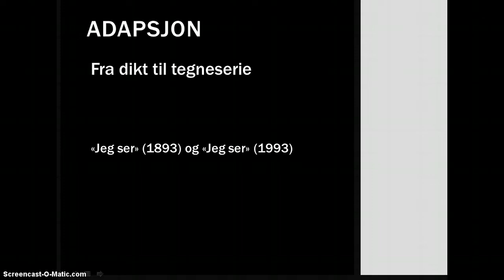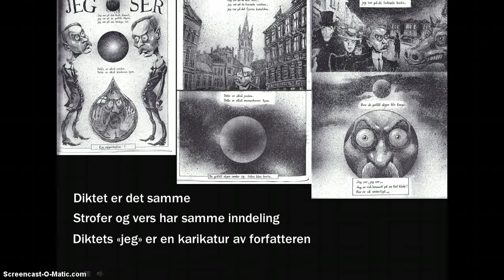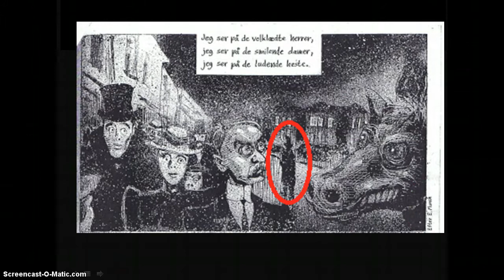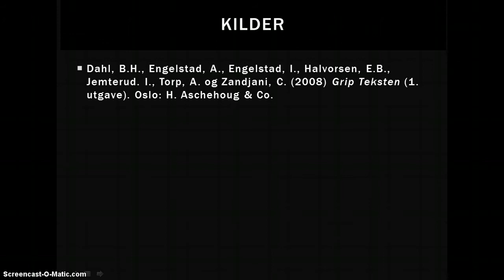Adapsjon - fra dikt til tegneserie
"Jeg ser" av Sigbjørn Obstfelder og "Jeg ser" av Steffen Kverneland.